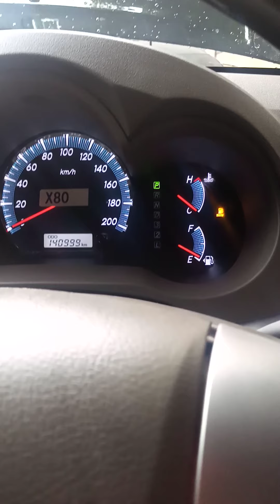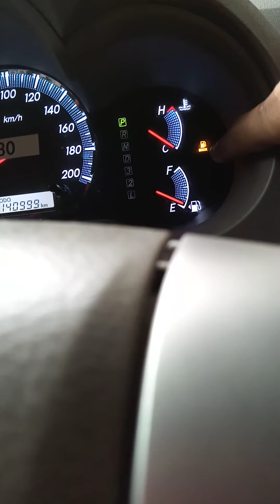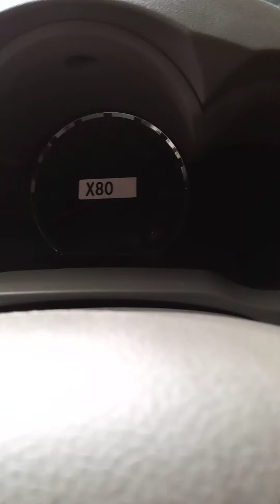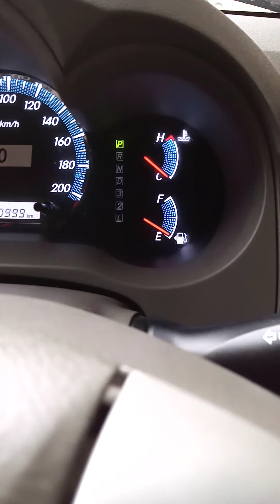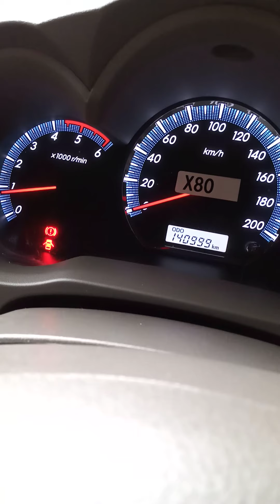reset lampu solar inova fortuner hilux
SENO AUTO